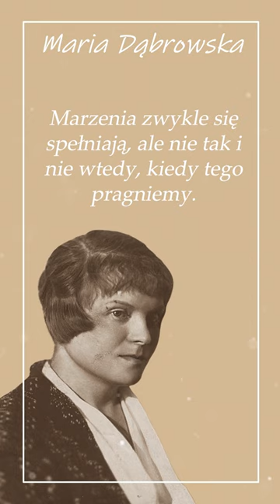Cytaty Marii Dąbrowskiej #265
Najpiękniejsze cytaty Marii Dąbrowskiej

"Marzenia zwykle się spełniają, ale nie tak i nie wtedy, kiedy tego pragniemy." - Maria Dąbrowska